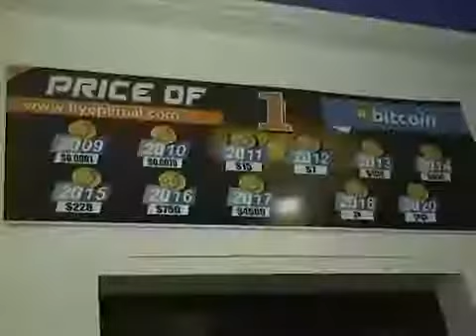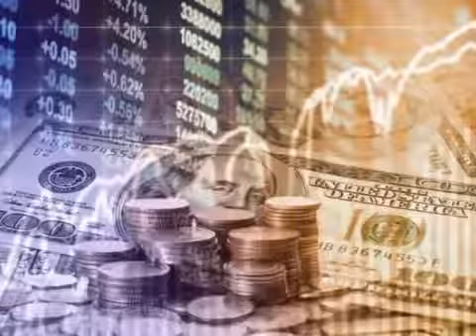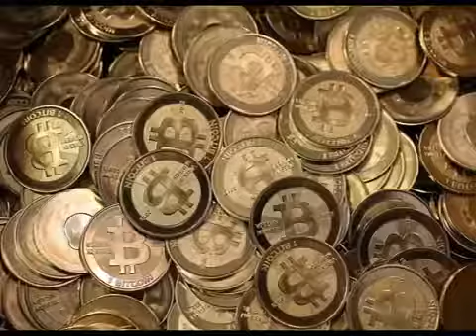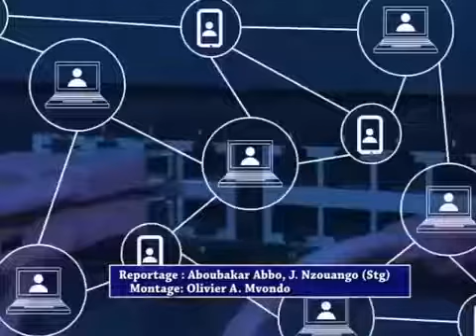REPORTAGE CRTV CONCERNANT LA MAISON DU BITCOIN AU CAMEROUN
Ecoutez attentivement ce reportage pour avoir l'idée de nos services à la maison du Bitcoin située à Bali Douala Cameroun.